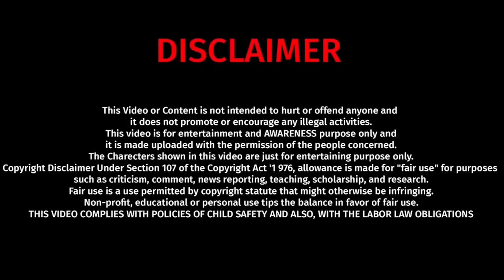Scrap ಕಳ್ಳ ಸಿಕ್ಕಿದ್ದಾನೆ I Tharle car I kannada prank I Prank Video I Car Prank I Kannada comedy I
Scrap ಕಳ್ಳ ಸಿಕ್ಕಿದ್ದಾನೆ I Tharle car I kannada prank I Prank Video I Car Prank I Kannada comedy I @tharletalkies07

Welcome To Tharle Car
 @tharlecar   we are here to give full of entertainment to our viewers...
This video is made for the purpose of entertainment for people. And the purpose of this video is to make people aware. And in this video, no wrong has been done to any perSon. "Get ready to burst into laughter with our latest prank video! 😂 Watch as we unleash a series of hilarious and unexpected pranks that will leave you in stitches. From clever setups to spontaneous reactions, join the fun as we navigate the fine line between mischief and laughter. Don't miss out on the joy – hit play now and prepare for a rollercoaster of giggles! 🎉 PranksterLife FunnyMoments LaughsOnLaughs"